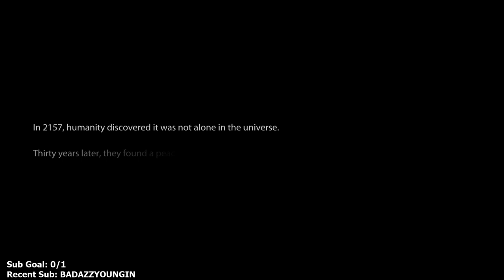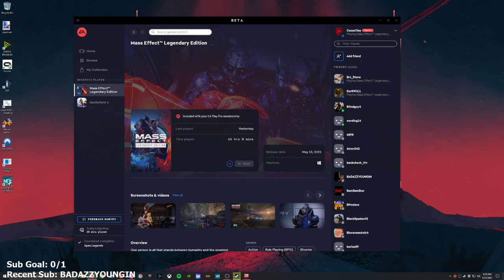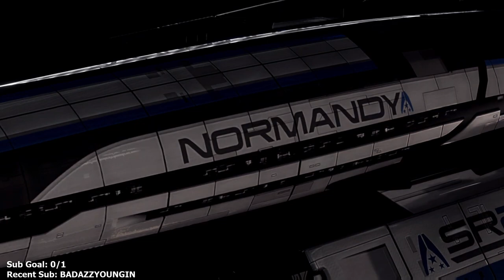Mass Effect 3 Legendary Edition - Part 1 - Let's Play